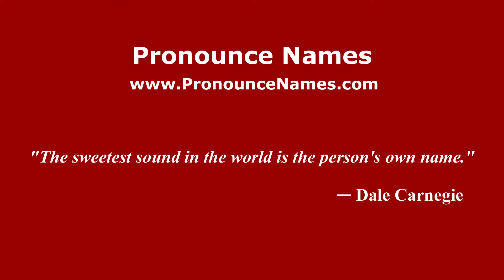How do you say Ramón Cervantes in Mexico (Mexican Spanish)? - PronounceNames.com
How do you pronounce Ramón Cervantes in Mexico? For more information about Ramón Cervantes, such as gender, origin, etc.,